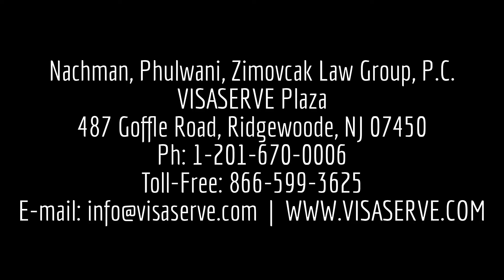I-140 PRIORITY DATE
I-140 PRIORITY DATE - (Nachman Phulwani Zimovcak Law Group, P.C.)
transfer priority date, I-140 petition, immigrant visa, priority date for perm application, seizing upon earlier priority date, PERM Application, Law vs. policy, immigration, visa.